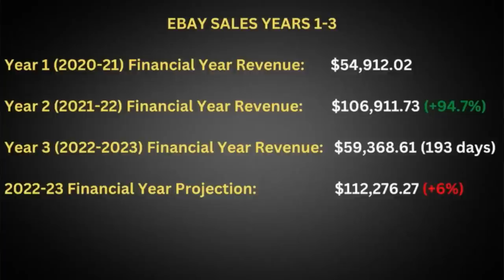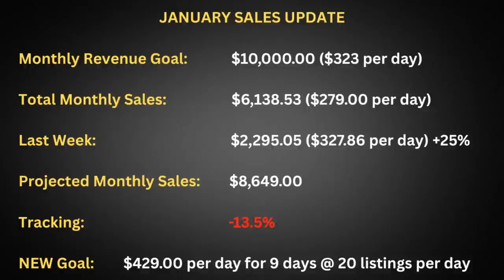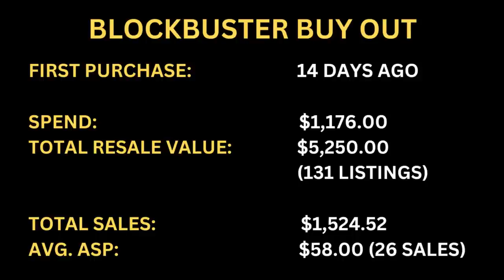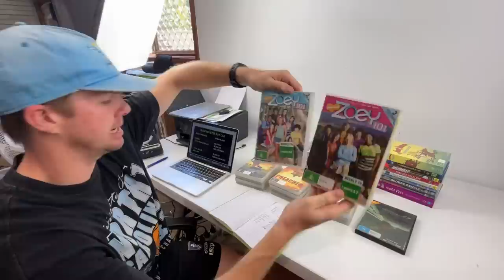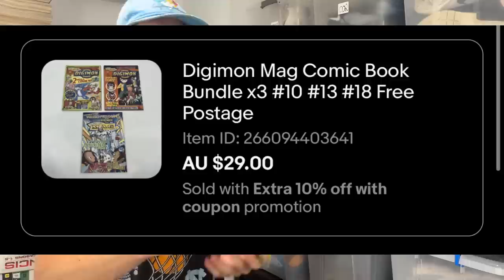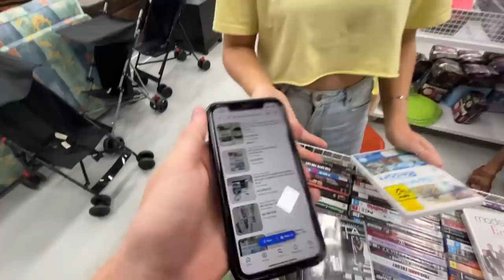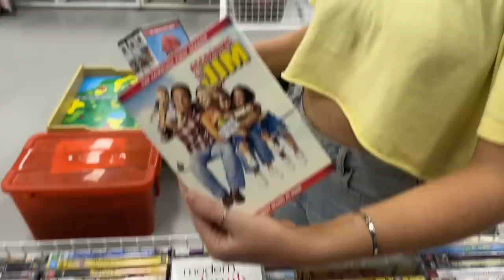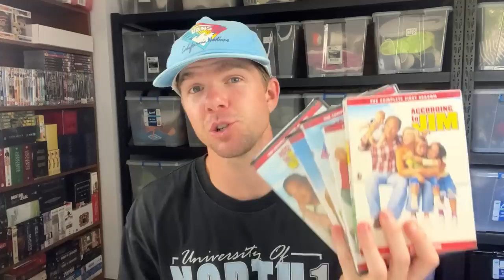I Hired a Secret eBay Sales Weapon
I Hired a Secret eBay Sales Weapon to help grow my eBay Business!  Meet Courtney, my new part-timer!